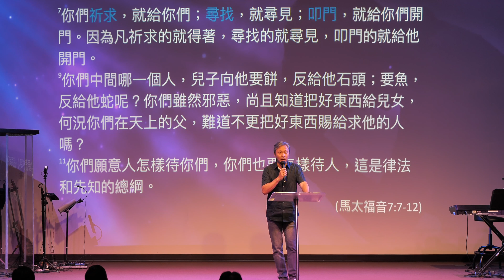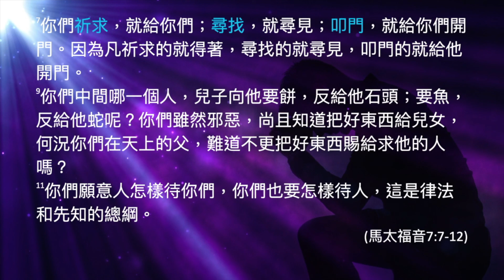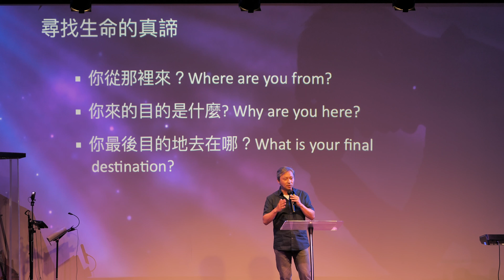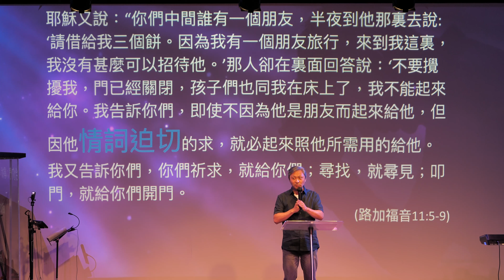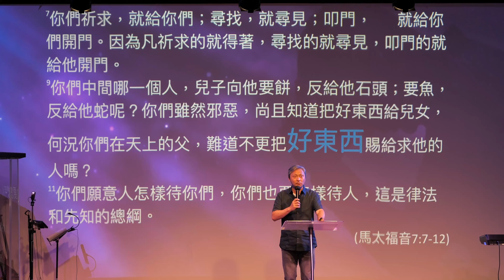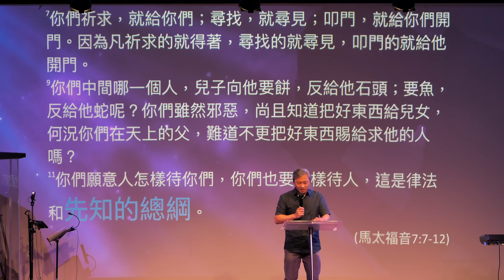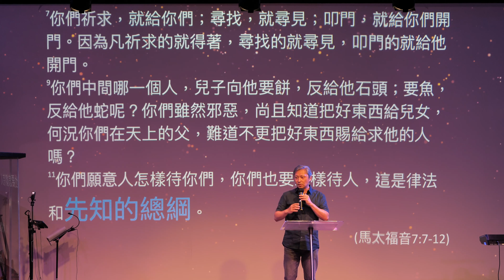Jul 9 | 祈求、尋找、叩門 | 鄭兆奇牧師 Rev. Jacky Cheng | Pleasanton 粵語崇拜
登山寶訓系列：祈求, 尋找, 叩門

1. 祈求 Ask; 尋找 Seek, 叩門 Knock = ASK

你們祈求，就給你們；尋找，就尋見；叩門，就給你們開門。因為凡祈求的就得著，尋找的就尋見，叩門的就給他開門。
你們中間哪一個人，兒子向他要餅，反給他石頭；要魚，反給他蛇呢？你們雖然邪惡，尚且知道把好東西給兒女，何況你們在天上的父，難道不更把好東西賜給求他的人嗎？
你們願意人怎樣待你們，你們也要怎樣待人，這是律法和先知的總綱。

愛是永存不息的。先知的講道終必過去，方言終必停止，知識終必消失. 現在常存的有信、望、愛這三樣，其中最大的是愛。你們要追求愛.
(哥林多前書13：8-14：1)

2.  祈求的就得著?
vs
何況你們在天上的父、豈不更把好東西給求他的人麼？

耶穌又說：“你們中間誰有一個朋友，半夜到他那裏去說： '請借給我三個餅。因為我有一個朋友旅行，來到我這裏，我沒有甚麼可以招待他。’那人卻在裏面回答說：‘不要攪擾我，門已經關閉，孩子們也同我在床上了，我不能起來給你。我告訴你們，即使不因為他是朋友而起來給他，但因他情詞迫切的求，就必起來照他所需用的給他。我又告訴你們，你們祈求，就給你們；尋找，就尋見；叩門，就給你們開門。

3. 先知的總綱

耶和華說、我知道我向你們所懷的意念、是賜平安的意念、不是降災禍的意念、要叫你們末後有指望。
你們要呼求我、祈求我、我就應允你們。
你們尋求我、若專心尋求我、就必尋見。
(耶利米書 29：11-13)

你們要建造房屋，定居下來；要栽種園子，吃園中的果子。你們要娶妻，生養兒女；要為你們的兒子娶媳婦，把你們的女兒出嫁……我把你們擄到的那城，你們要為她求平安，為她向耶和華祈禱；因為她得平安，你們也得平安。
(耶利米書 29：4-7)

個人反省/小組討論問題：

1. 怎樣才是 "祈求的就得著”？
2. 什麼是 "好東西”？你從神得著了什麼"好東西”？
3. 怎樣才可以做到"你們願意人怎樣待你們，你們也要怎樣待人”？